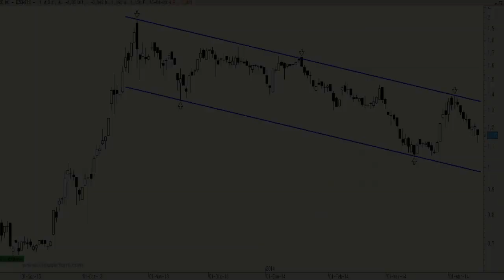Análisis técnico de Ezentis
Desde finales de octubre el subyacente se encuentra encajado dentro de una impecable tendencia bajista. Técnicamente sólo volverá a dar señal de continuidad alcista por encima del último máximo decreciente, esto es los 1,398 euros. Mientras tanto seguirá en fase de reacción (consolidación).